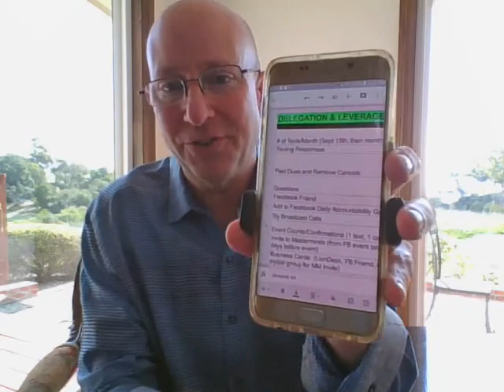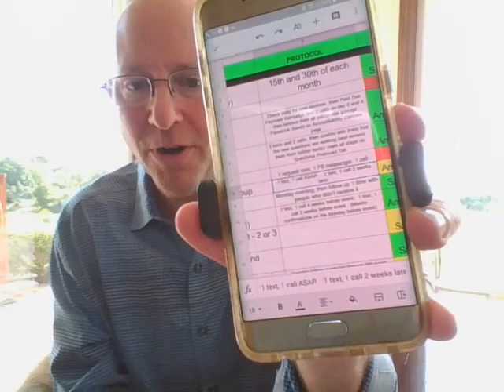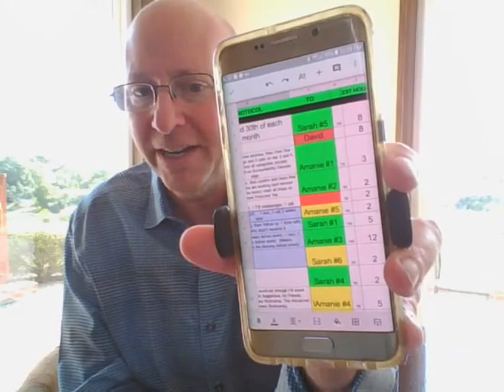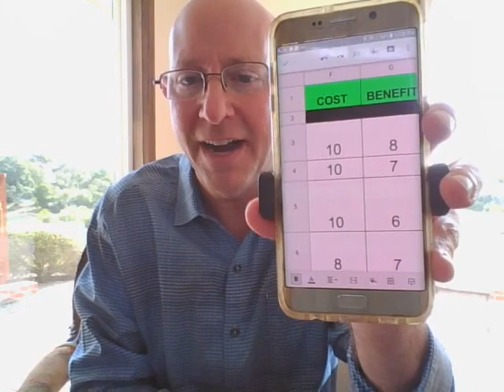LEVERAGE: The Capture List